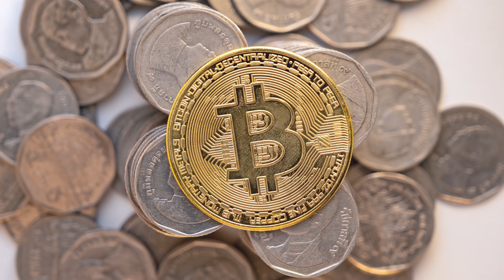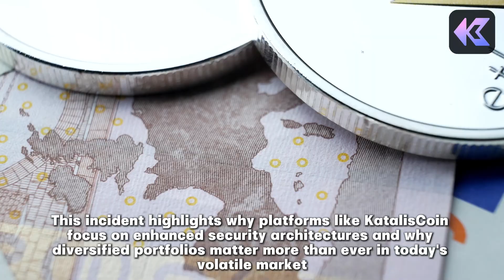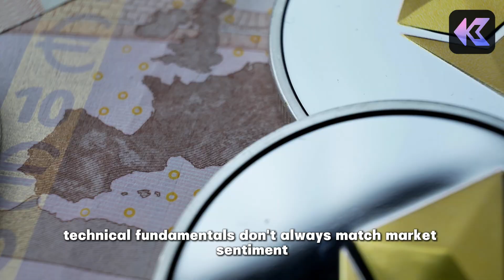KatalisCoin Market Alert: Monero Surges 7% During Blockchain Attack - What This Means for Crypto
Monero experienced its largest blockchain reorganization in history this weekend, with 18 blocks reversed in a 51% attack - yet the price surged 7.4% instead of crashing. In this KatalisCoin market analysis, we break down the technical details of the attack, examine the bizarre market psychology behind the price pump, and explore what this incident means for the broader cryptocurrency ecosystem.
The attack began at block 3499659 when Qubic blockchain, controlling over 51% of Monero's hashrate, executed an 18-block reorganization that reversed 117 transactions over 43 minutes. Despite this major security breach, XMR rallied from $287.54 to $308.55 while broader markets declined.
We analyze the technical implications, market manipulation theories, merchant adoption impacts, and why incidents like these highlight the importance of enhanced security architectures in platforms like KatalisCoin.